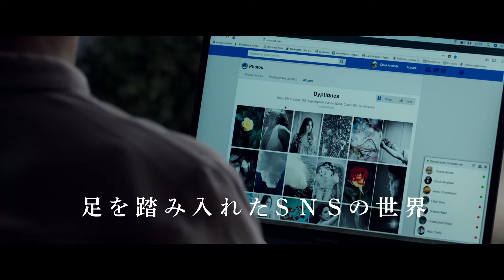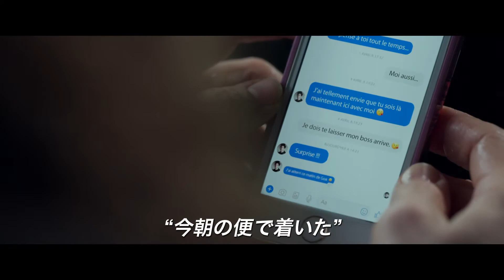『私の知らないわたしの素顔』予告編 ビデックスJPで配信中！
『私の知らないわたしの素顔』はビデックスJPで配信中！

■あらすじ
パリの高層マンションに暮らす50代の美しき大学教授クレール。ある日年下の恋人に簡単に捨てられてしまったことをきっかけに、SNSの世界に足を踏み入れる。Facebookで〈24歳のクララ〉に成りすまし、彼の友人アレックスとつながったクレール。だが、アレックスと〈クララ〉が恋に落ちてしまったことで事態は思わぬ方向に転がっていく…。

（C)2018 DIAPHANA FILMS-FRANCE 3 CINÉMA-SCOPE PICTURES